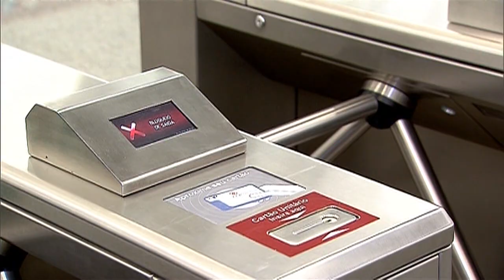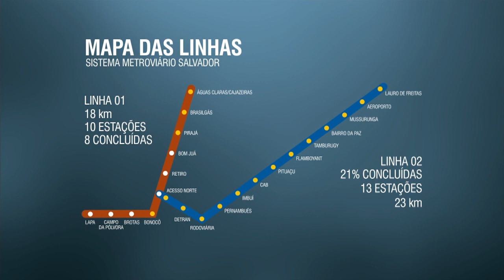Novo trecho do metrô de Salvador é entregue nesta terça-feira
NBR NOTÍCIAS - 22.12.15: Foi entregue hoje o novo trecho do metrô de Salvador, que quando ficar todo pronto, terá 23 estações e 41 km. Um investimento de R$ 3,6 bilhões por meio de parceria público-privada e do PAC. Na inauguração, a presidenta Dilma disse que continuará investindo no que faz diferença na vida das pessoas.